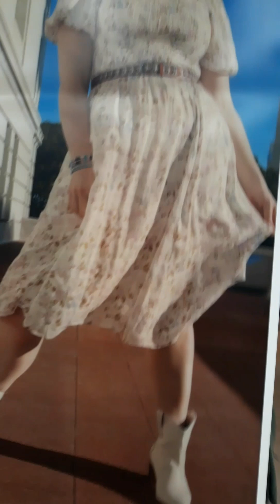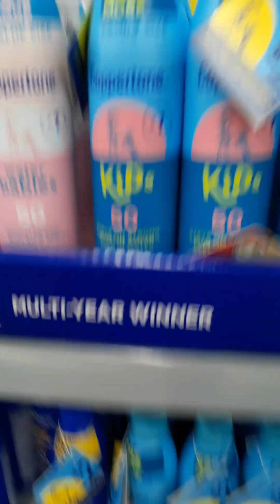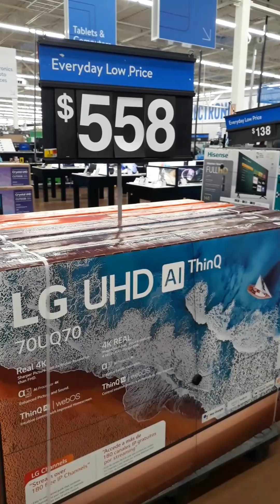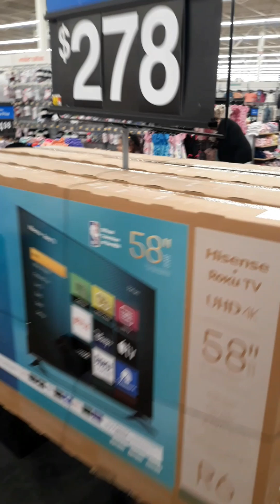WALMART GROCERY HAUL SAVINGS SHOPPING